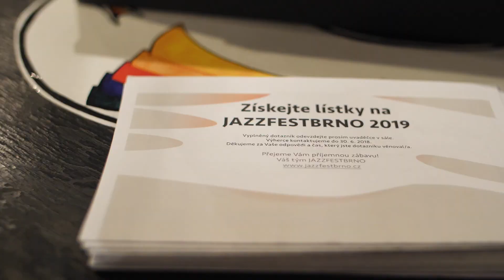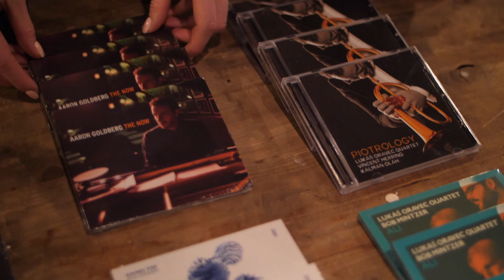JAZZFESTBRNO 2018 - 8. 4. Radovan Tariška Quintet, Lukáš Oravec Quartet